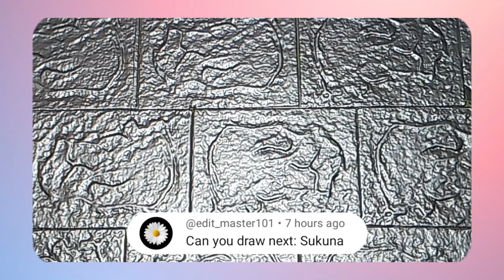[ Timelapse ] How I draw Itadori Yuji in Sukuna Mode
How I draw Itadori Yuji in Sukuna Mode using my fountain pen.

@NicasCreations?sub_confirmation=1

Itadori Yuji is one of the three student of Gojo Saturo. Accidentally Eat one of Sukuna's finger and becane the vessel of it. He is one of the Character on the Anime Jujutsu Kaisen.

Materials Used:
🔸Piece of paper
🔸Fountain Pen
🔸Clipboard

Equipment:
🔸Realme c30s Camera (for capturing video)
🔸Adjustable Cellphone Stand (for stable video)
🔸lighting from our ceiling bulb
🔸Capcut App (for editing)